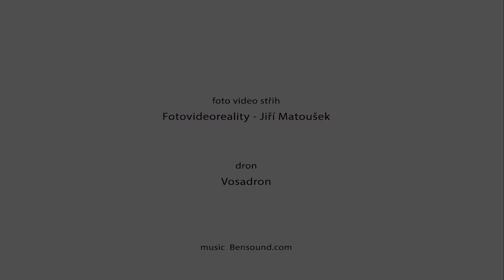Výjimečný rodinný dům na krásném pozemku v Kamenici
Zájemcům o komfortní bydlení v prostorném a velmi dobře řešením domě umístěném na klidné, rohové parcele nabízíme v exkluzivním zastoupení rodinný dům v Kamenici.